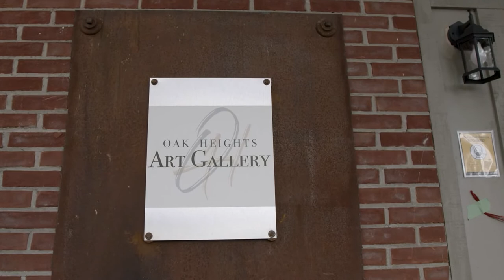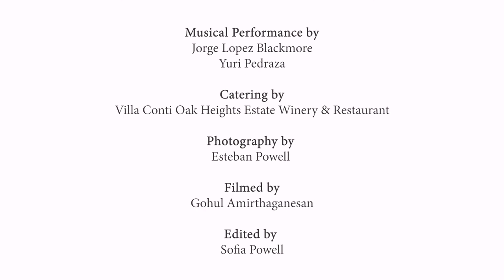GRAND OPENING: Oak Heights Art Gallery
Here is a glimpse into the opening night of the Opening Exhibit at the Oak Heights Art Gallery! Thank you to everyone who made it such a pleasant and memorable experience and even; to the artists for sharing their talent and bodies of work, to Villa Conti Oak Heights Estate Winery for satisfying our tastebuds with your delicious Italian food and wine, to Jorge Lopez and Yuri Pedraza for their musical talent, and of course to all the lovely guests we got the pleasure of chatting with and meeting. We look forward to seeing you all in the opening for our next exhibit in October! More information regarding dates and information to register for your visit on our

Photography by
Esteban Powell

Filmed by
 Gohul Amirthaganesan

Edited by
Sofia Powell